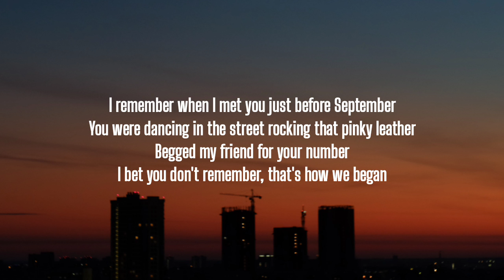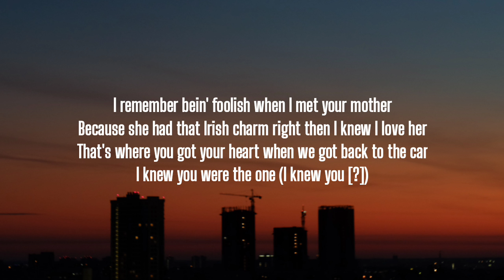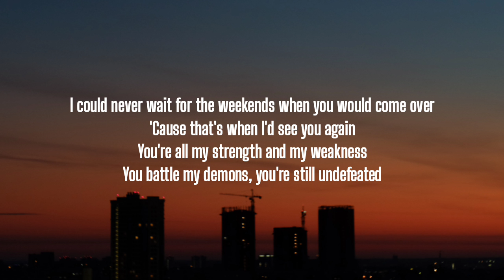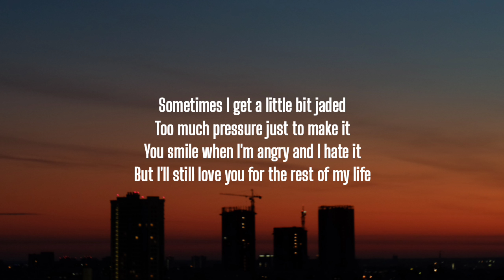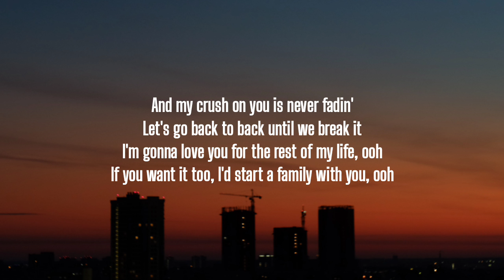James Arthur - September (Lyrics)